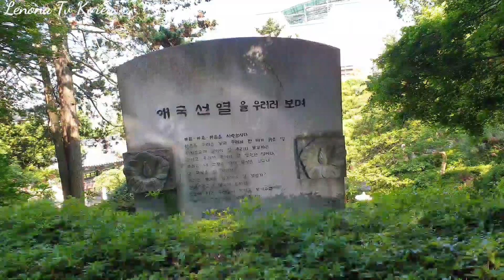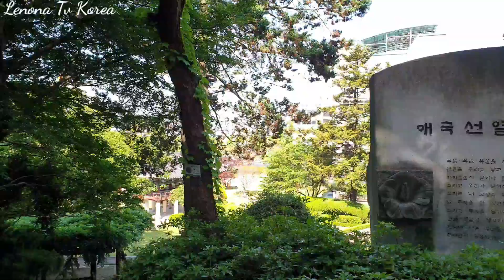𝐊𝐨𝐫𝐞𝐲𝐚𝐧𝐢𝐧𝐠 🛖𝐉𝐨𝐧𝐠𝐢𝐩 𝐪𝐢𝐬𝐡𝐥𝐨𝐠'𝐢𝐠𝐚 𝐬𝐚𝐲𝐨𝐡𝐚𝐭. 𝐓𝐚𝐫𝐢𝐱𝐢𝐲 𝐣𝐨𝐲𝐥𝐚𝐫...🛕 𝐎𝐥𝐦𝐚𝐱𝐨𝐧𝐧𝐢 𝐛𝐨𝐥𝐚𝐬𝐢🐿 ....𝐎'𝐫𝐦𝐨𝐧𝐥𝐢 𝐣𝐨𝐲𝐥𝐚𝐫🌲.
𝐔𝐲 𝐬𝐡𝐚𝐫𝐨𝐢𝐭𝐢𝐝𝐚 𝐝𝐨𝐠'𝐥𝐚𝐫𝐧𝐢 𝐲𝐨'𝐪𝐨𝐭𝐢𝐬𝐡𝐧𝐢 𝐡𝐨𝐡𝐥𝐞𝐬𝐢𝐳𝐦𝐢 ? 𝐔𝐧𝐝𝐚 𝐛𝐮 𝐥𝐢𝐧𝐤𝐧𝐢 𝐮𝐬𝐭𝐢𝐠𝐚 𝐛𝐨𝐬𝐢𝐧𝐠

erkaklar uchun 𝐟𝐨𝐫𝐞𝐬𝐭. 𝐇𝐚𝐪𝐢𝐝𝐚 𝐘𝐮𝐳𝐢𝐧𝐠𝐢𝐳𝐧𝐢 𝐲𝐨𝐬𝐡𝐚𝐫𝐭𝐢𝐫𝐮𝐯𝐜𝐡𝐢 𝐬𝐮𝐩𝐞𝐫 𝐬𝐞𝐫𝐮𝐦

𝙅𝙚𝙣𝙨𝙝𝙞𝙣. 𝗙𝗮𝗿𝘇𝗮𝗻𝗱 𝗸𝘂𝘁𝗮𝘆𝗼𝘁𝗴𝗮𝗻 𝗶𝗻𝘀𝗼𝗻𝗹𝗮𝗿 𝘂𝗰𝗵𝘂𝗻 𝗵𝗮𝗺 𝗷𝘂𝗱𝗮 𝗳𝗼𝘆𝗱𝗮𝗹𝗶 𝗻𝗮𝗿𝘀𝗮. 𝙆𝙤'𝙥 𝙞𝙨𝙝𝙡𝙖𝙗 𝙩𝙤𝙡𝙞𝙦𝙦𝙖𝙣 𝙞𝙣𝙨𝙤𝙣𝙡𝙖𝙧 𝙪𝙘𝙝𝙪𝙣 . 𝙊𝙧𝙜𝙖𝙣𝙞𝙯𝙢𝙣𝙞 𝙗𝙖𝙦𝙪𝙫𝙫𝙖𝙩𝙡𝙖𝙨𝙝𝙩𝙞𝙧𝙞𝙗 𝙞𝙢𝙢𝙪𝙣𝙚𝙩𝙞𝙩𝙣𝙞 𝙠𝙤𝙩𝙖𝙧𝙞𝙗 𝙪𝙢𝙧𝙞𝙯𝙣𝙞 𝙨𝙤𝙜𝙡𝙞𝙦𝙡𝙞 𝙤𝙩𝙦𝙞𝙯𝙞𝙨𝙝𝙣𝙞 𝙞𝙨𝙩𝙖𝙫𝙤𝙩𝙜𝙖𝙣 𝙗𝙤𝙨𝙚𝙯 𝙆𝙖𝙧𝙞𝙮𝙖 𝙟𝙚𝙣𝙨𝙝𝙞𝙣𝙞 𝙞𝙘𝙝𝙖𝙢𝙞𝙯

𝐘𝐞𝐥𝐤𝐚  𝐪𝐨𝐥 𝐨𝐲𝐨𝐪 𝐭𝐨𝐫𝐭𝐢𝐬𝐡𝐢𝐬𝐡. 𝐒𝐡𝐚𝐦𝐨𝐥𝐥𝐚𝐭𝐢𝐬𝐡. 𝐎𝐠'𝐢𝐫 𝐯𝐚 𝐜𝐡𝐚𝐫𝐜𝐡𝐨𝐪𝐝𝐚𝐧 𝐪𝐨𝐥𝐠𝐚𝐧 𝐚𝐬𝐬𝐨𝐫𝐚𝐭𝐥𝐚𝐫. 𝐁𝐞𝐥 𝐨𝐠'𝐫𝐢𝐪𝐥𝐚𝐫𝐢𝐝𝐚 𝐬𝐮𝐩𝐞𝐫 𝐝𝐚𝐯𝐨 𝐊𝐚𝐫𝐢𝐲𝐚𝐝𝐚 𝐢𝐬𝐡𝐥𝐚𝐛 𝐜𝐡𝐢𝐪𝐚𝐫𝐢𝐥𝐚𝐝𝐢𝐠𝐚𝐧 𝐀𝐋𝐈𝐊𝐒 𝐏𝐋𝐀𝐒𝐓𝐈𝐊𝐋𝐀𝐑𝐈

𝐓𝐈𝐊𝐓𝐎𝐊 𝐌𝐀𝐍𝐙𝐈𝐋𝐈𝐌𝐈𝐙 : @𝐥𝐞𝐧𝐨𝐧𝐚𝐭𝐯𝐤𝐨𝐫𝐞𝐚

𝐈𝐍𝐒𝐓𝐀𝐆𝐑𝐀𝐌 𝐌𝐀𝐍𝐙𝐈𝐋𝐈𝐌𝐈𝐙 : 𝐋𝐄𝐍𝐎𝐍𝐀𝐓𝐕

𝐀𝐳𝐢𝐳 𝐯𝐚 𝐐𝐚𝐝𝐫𝐥𝐢 𝐐𝐢𝐳𝐥𝐚𝐣𝐨𝐧𝐥𝐚 𝐛𝐨𝐥𝐥𝐚𝐥𝐚𝐫 𝐯𝐚 𝐨𝐧𝐚𝐣𝐨𝐧𝐥𝐚𝐫𝐢𝐦𝐢𝐳 𝐤𝐚𝐧𝐚𝐥𝐢𝐦𝐧𝐢 𝐪𝐨𝐥𝐥𝐚𝐛 𝐪𝐮𝐯𝐯𝐚𝐭𝐥𝐚𝐛 𝐲𝐮𝐛𝐨𝐫𝐢𝐬𝐡𝐢𝐧𝐠𝐢𝐳𝐧𝐢 𝐢𝐥𝐭𝐢𝐦𝐨𝐬 𝐪𝐢𝐥𝐢𝐛 𝐪𝐨𝐥𝐚𝐦𝐢𝐳.🤗 𝐔𝐧𝐝𝐚𝐧 𝐭𝐚𝐬𝐡𝐪𝐚𝐫𝐢 𝐬𝐢𝐳𝐧𝐢 𝐪𝐢𝐳𝐢𝐪𝐭𝐢𝐫𝐠𝐚𝐧 𝐤𝐚𝐫𝐢𝐲𝐚 𝐦𝐚𝐡𝐬𝐮𝐥𝐨𝐭𝐥𝐚𝐫𝐢 𝐛𝐨𝐥𝐬𝐚 𝐚𝐥𝐛𝐚𝐭𝐭𝐚 𝐲𝐨𝐳𝐢𝐛 𝐪𝐨𝐥𝐝𝐢𝐫𝐢𝐧𝐠. 𝐌𝐚𝐧 𝐯𝐢𝐝𝐞𝐨 𝐜𝐡𝐢𝐪𝐚𝐫𝐢𝐬𝐡𝐠𝐚 𝐡𝐚𝐫𝐚𝐤𝐚𝐭 𝐪𝐢𝐥𝐚𝐦𝐚𝐧 𝐯𝐚 𝐲𝐚𝐧𝐚 𝐚𝐲𝐭𝐢𝐛 𝐨𝐭𝐢𝐰𝐢𝐦 𝐤𝐞𝐫𝐚𝐤𝐤𝐢  𝐬𝐢𝐳𝐠𝐚 𝐛𝐢𝐫𝐨𝐫 𝐛𝐢𝐫 𝐤𝐚𝐫𝐢𝐬𝐤𝐢𝐲 𝐝𝐨𝐫𝐢𝐥𝐚𝐫 𝐤𝐞𝐫𝐚𝐤 𝐛𝐨𝐥𝐬𝐚  𝐚𝐩𝐭𝐞𝐤𝐚𝐥𝐚𝐫𝐝𝐚 𝐬𝐨𝐭𝐢𝐥𝐚𝐝𝐢𝐠𝐚𝐧𝐢 𝐦𝐚𝐧 𝐬𝐢𝐳𝐥𝐚𝐫𝐠𝐚 𝐭𝐨𝐩𝐢𝐛 𝐛𝐞𝐫𝐢𝐬𝐡𝐠𝐚 𝐡𝐚𝐫𝐚𝐤𝐚𝐭 𝐪𝐢𝐥𝐚𝐦𝐚𝐧 𝐯𝐚 𝐛𝐮 𝐦𝐮𝐭𝐥𝐚𝐪𝐨 𝐭𝐞𝐤𝐢𝐧...(𝐇𝐢𝐳𝐦𝐚𝐭 𝐡𝐚𝐪𝐪𝐢 𝐨𝐥𝐢𝐧𝐦𝐚𝐲𝐝𝐢)𝐊𝐨𝐧𝐠𝐥𝐢𝐳𝐠𝐢𝐳 𝐤𝐨𝐭𝐚𝐫𝐢𝐥𝐬𝐚 𝐬𝐨𝐠 𝐬𝐚𝐥𝐨𝐦𝐚𝐭 𝐛𝐨𝐥𝐬𝐚𝐧𝐠𝐢𝐳 𝐛𝐚𝐬.🌺
𝐊𝐚𝐧𝐚𝐥𝐢𝐦𝐠𝐚 𝐨𝐛𝐮𝐧𝐚 𝐛𝐨𝐥𝐢𝐬𝐡𝐧𝐢 𝐯𝐚 𝐥𝐚𝐲𝐤 𝐛𝐨𝐬𝐢𝐬𝐡𝐧𝐢 𝐤𝐚𝐦𝐞𝐧𝐭𝐚𝐫𝐢𝐲𝐚 𝐪𝐨𝐥𝐝𝐢𝐫𝐢𝐬𝐡𝐧𝐢 𝐮𝐧𝐮𝐭𝐦𝐚𝐧𝐠 𝐡𝐮𝐫𝐦𝐚𝐭 𝐛𝐢𝐥𝐚𝐧 LENONA TV